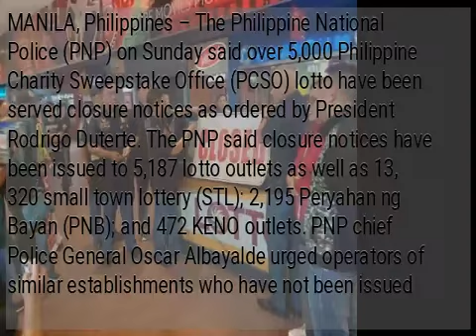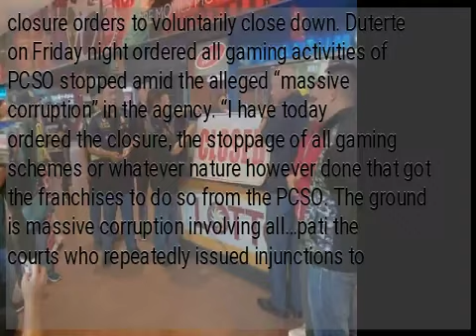Over 5,000 lotto outlets served closure notices – PNP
MANILA, Philippines – The Philippine National Police (PNP) on Sunday said over 5,000 Philippine Charity Sweepstake Office (PCSO) lotto have been served closure notices as ordered by President Rodrigo Duterte. The PNP said closure notices have been issued to 5,187 lotto outlets as well as 13, 320 small town lottery (STL); 2,195 Peryahan ng Bayan (PNB); and 472 KENO outlets. PNP chief Police General Oscar Albayalde urged operators of similar establishments who have not been issued closure orders to voluntarily close down. Duterte on Friday night ordered all gaming activities of PCSO stopped amid the alleged “massive corruption” in the agency. “I have today ordered the closure, the stoppage of all gaming schemes or whatever nature however done that got the franchises to do so from the PCSO. The ground is massive corruption involving all…pati the courts who repeatedly issued injunctions to paralyze government and to allow corruption to thrive,” Duterte said Following the orders of Duterte, PCSO on Saturday said it is suspending its gaming operations but added that it will appeal Duterte’s directive for the sake of its beneficiaries. PCSO clients who purchased advanced tickets, meanwhile, have been advised to keep their tickets until further notice. /gsg...